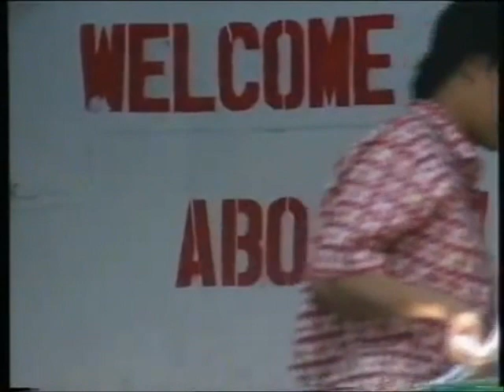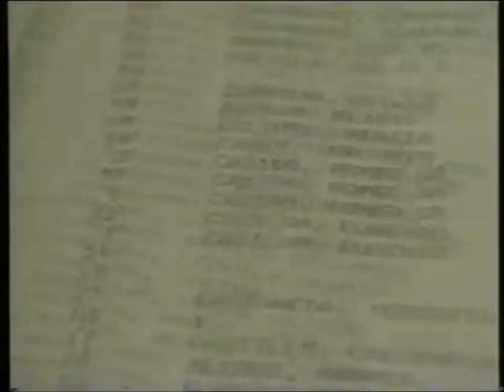Mayday - Der Untergang der "MV Doña Paz" (Doku von 1999)